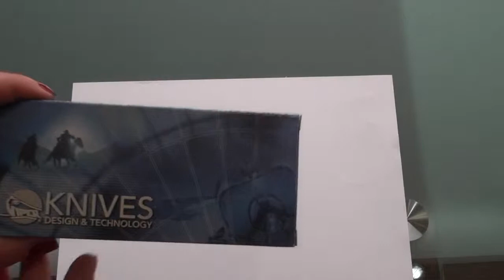Viper Endless Cocobolo handle